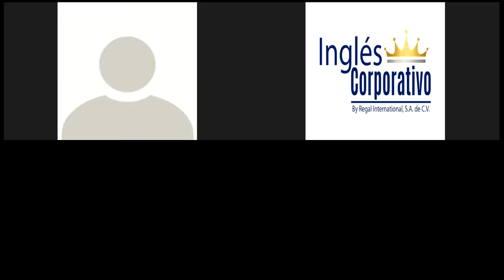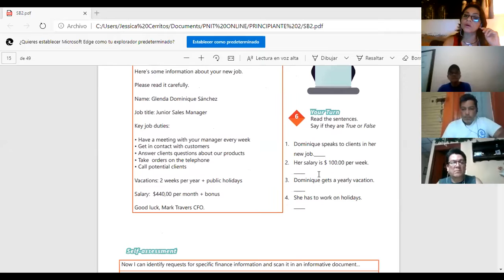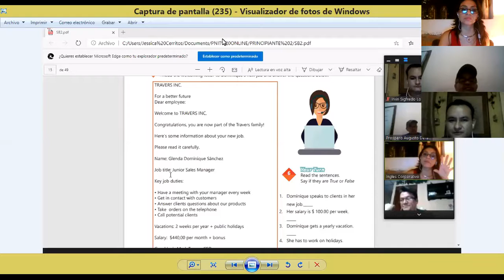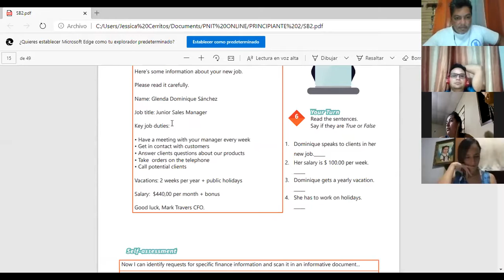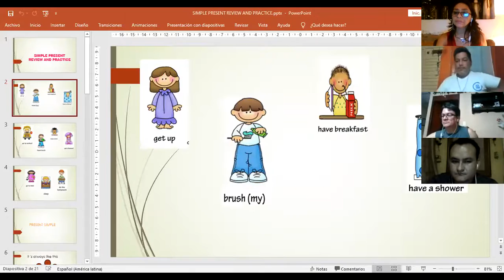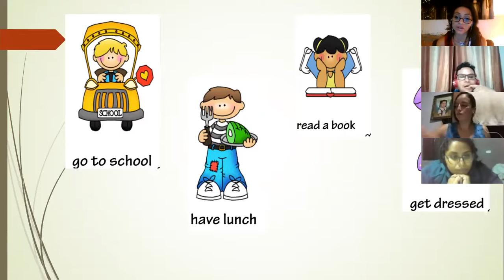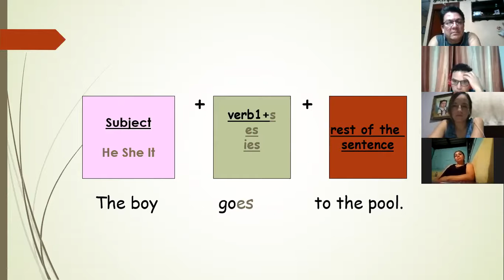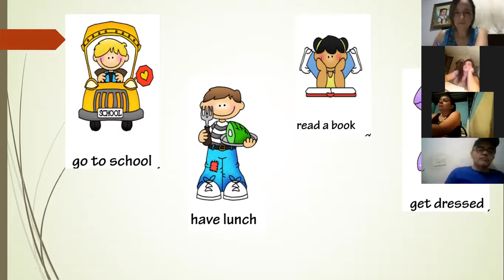Ingles Corporativo-Videoconferencia #5 Simple present review and practice.